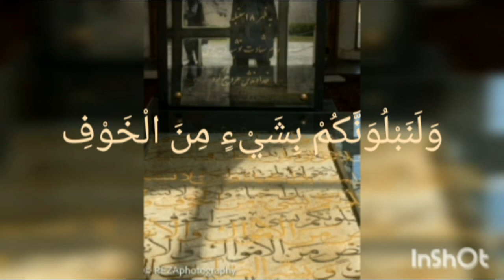محمدحسین جعفریان - سفر به پایتخت مقاومت: پنجشیر